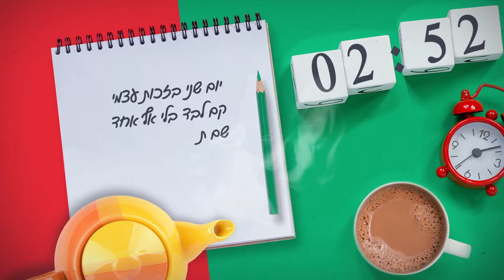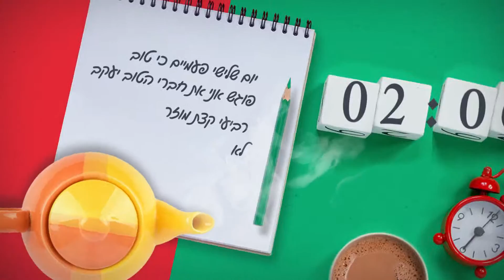דביר שפיגל - שיר הימים | Shir Ha'yamim - Dvir Spiegel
'שיר הימים'
מילים ולחן: דביר שפיגל

הפקה מוזיקלית: יאיר מייזליש
עיבוד: דביר שפיגל, יאיר מייזליש

תופים: רון אלמוג
בס: אייל מזיג
פסנתר וקלידים: חיים וייס
תכנותים, גיטרות אקוסטיות, חשמליות, תזמור נשיפה: יאיר מייזליש
כלי נשיפה: דור אסרף
קולות: דביר שפיגל

בס ותופים הוקלטו באולפן של אייל מזיג
טכנאי הקלטה: אסף שחר
גיטרות שירה וקולות הוקלטו באולפני יאיר מייזליש
טכנאי הקלטה: יאיר מייזליש

מיקס ומאסטרינג: ארן לביא – Tan Tan Studios

עיצוב וקליפ: MATISHRIKI

יצירת קשר:
דביר שפיגל
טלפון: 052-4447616